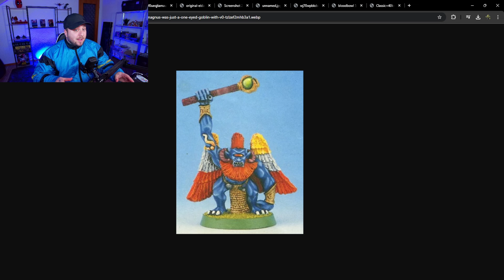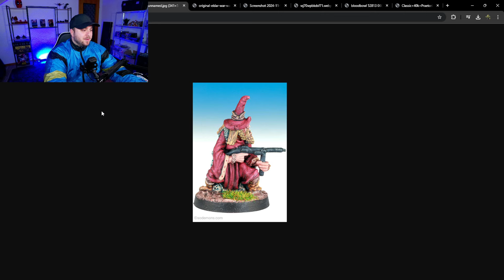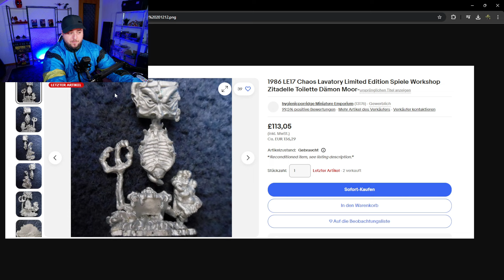Dieses Modell haben wirklich existiert! | Warhammer Miniaturen Eisberg #2